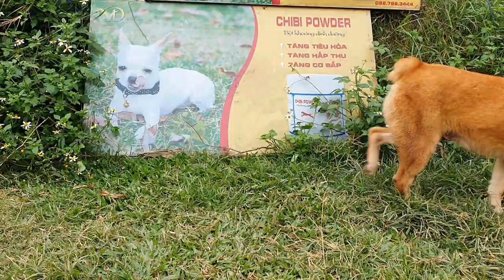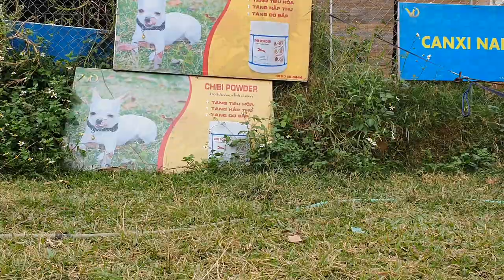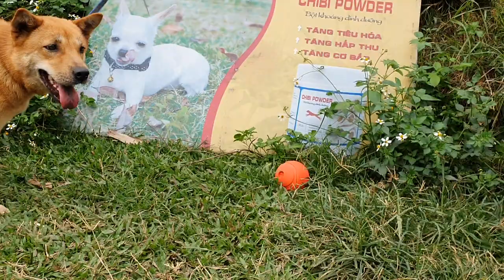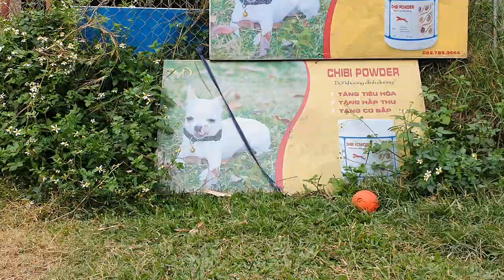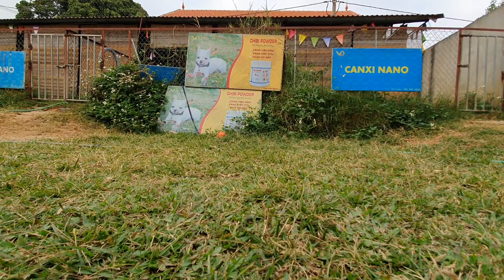Chó H'mông cộc đẹp siêu phẩm Cậu Vàng Việt Nam| Bản Mông Cộc TV- tập 18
Chó H'mông cộc màu vàng đẹp tuyệt vời- Cậu Vàng Việt Nam có lẽ chọn con chó mông cộc vàng là quá hợp lý. Các bạn nghĩ sao về chó H'mông cộc màu vàng rực như cặp chó vàng Sẹo Lõm này? CậuVàng chóHmôngcộc có đẹp, xem có thích nuôi một đôi chó như thế này không các bạn? Video này giới thiệu đến các bạn cùng yêu thích giống chó ta Việt Nam- chó H'mông cộc- chó mông cộc ngắm chó và nhận xét về chó hmong coc cái tên Lõm và chó mông cộc đực tên Sẹo của BảnMôngCộcTV.